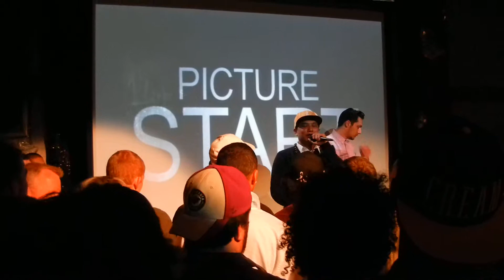Blue Scholars Kickstarter Party, 6.15.11 - Anna Karina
Blue Scholars Kickstarter VIP Party at the Theatre Off Jackson, 6.15.11

Performing "Anna Karina" live